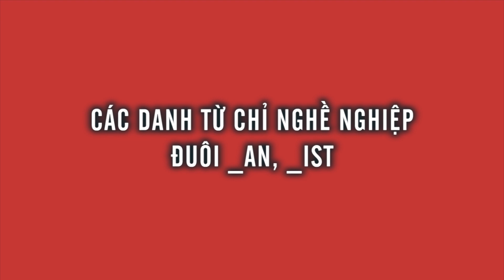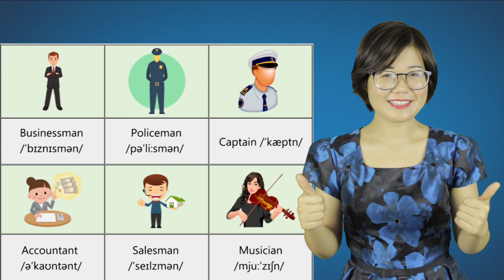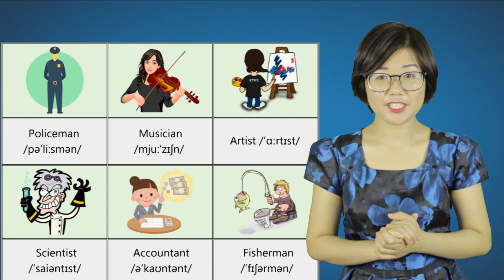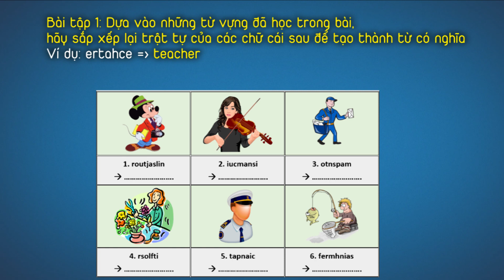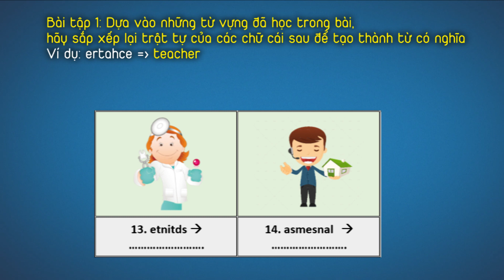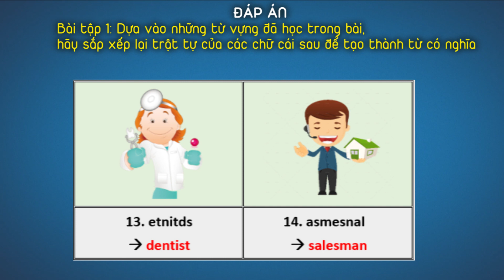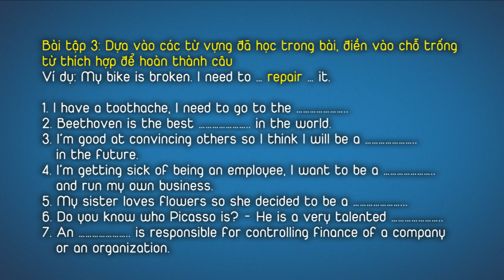KHÓA TỪ VỰNG 1 - Bài 29 - CÁC DANH TỪ CHỈ NGHỀ NGHIỆP (P3)